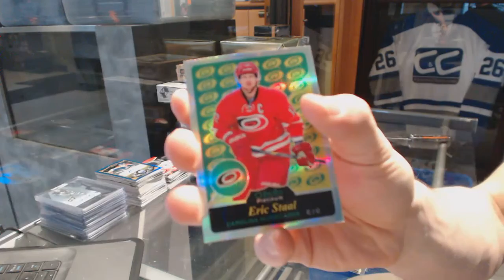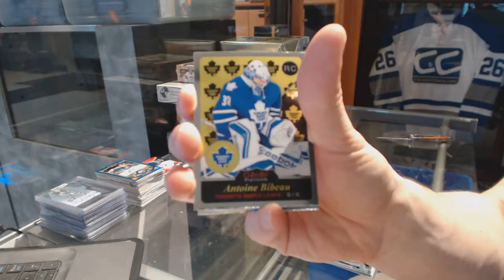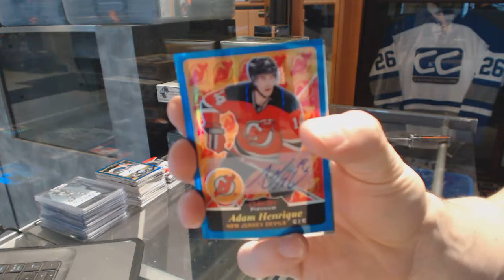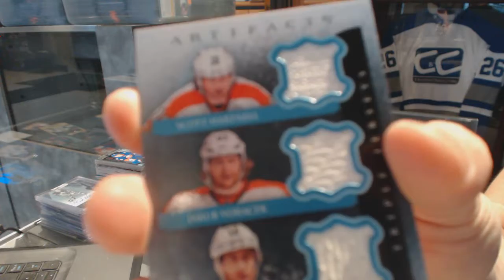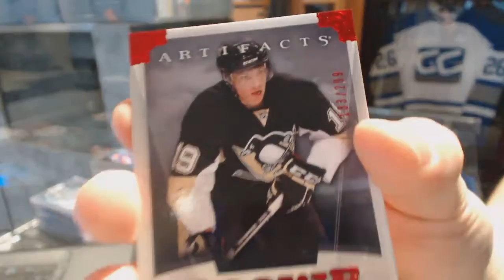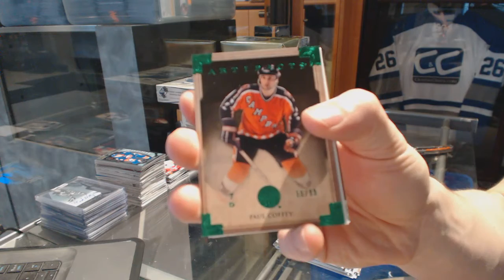13-14 UD Artifacts & 15-16 UD OPC Platinum Hockey Box Break - C&C GB #6689